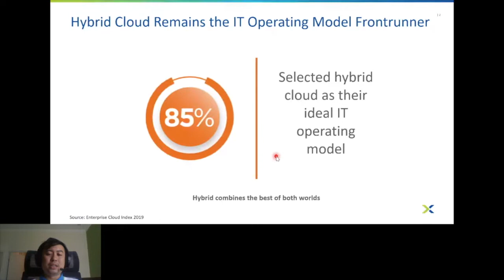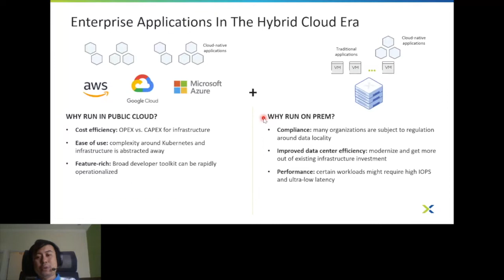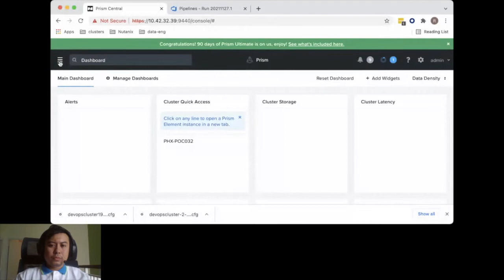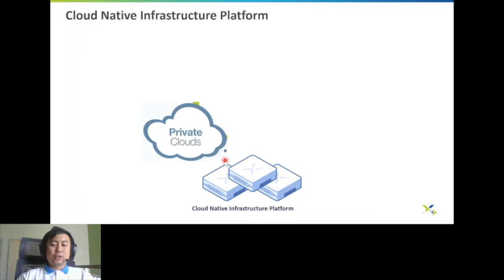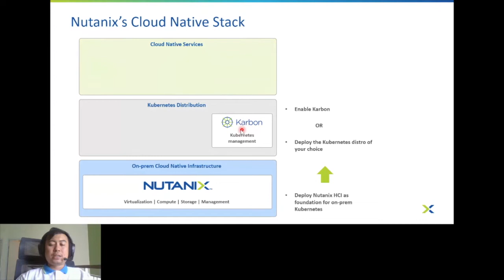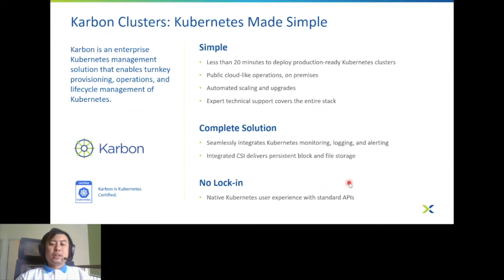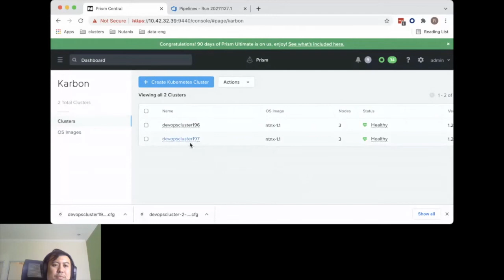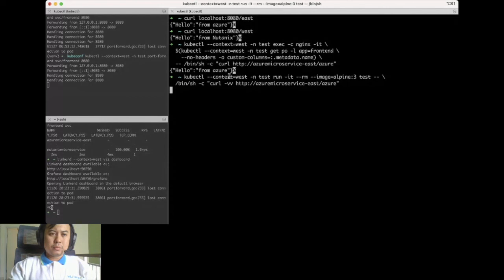Sponsored Talk: Using Linkerd for Service Mesh on Hybrid Cloud - Rajeev Ramani, Yudi Priyadi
Doing cloud native on premise could be troublesome, and usually no API provided for automation. In this session, we will show how Nutanix making cloud native on prem is simple, and leverage Nutanix kubernetes platform Karbon to provide kubernetes on Prem. Later on will showing also how easy to create pipeline to call karbon API to create kubernetes on Nutanix and using linkerd to routing traffic between on prem and public cloud.